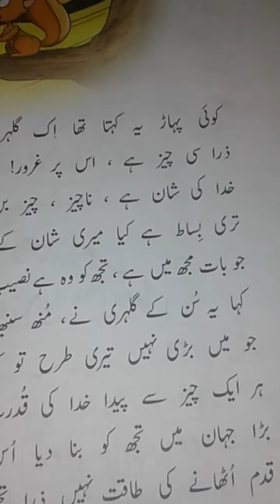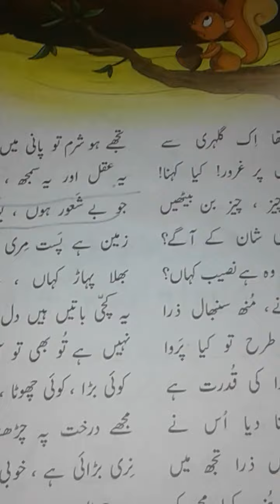pahad aur gulhari urdu poem by ahmed ali 😍😍😍